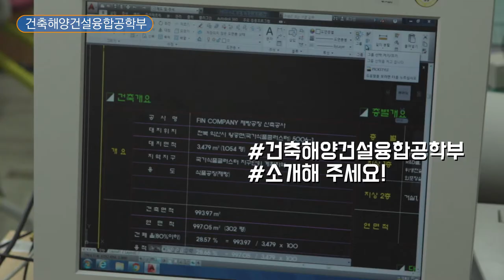[하이틴TV] 군산대학교 - 건축해양건설융합공학부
같이 나눈 70년
함께 더할 100년

대한민국의 해양건설산업의 이정표가 될
군산대학교 건축해양건설융합공학부입니다.